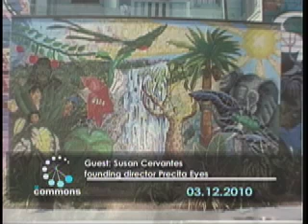Susan Cervantes, Precita Eyes Murals PART 1